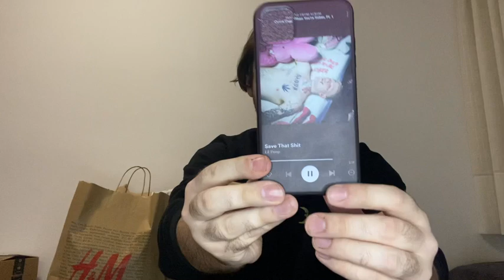HAUL REBAJAS ZARA, BERSHKA, PRIMARK Y ALIEXPRESS🔥 REBAJAS 2021 | Albert Ghoul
Hola amigxs!

En el vídeo de hoy os traigo un haul de rebajas. Me podéis encontrar en instagram como @albertghoul. Espero que os guste.

LINKS:
Funda call me angel
Funda lil peep